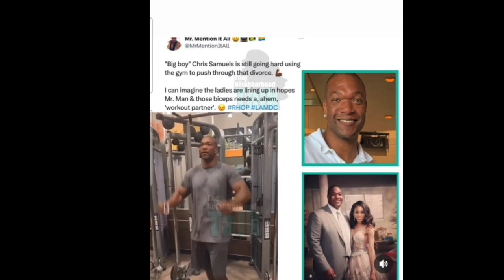Monique Samuels Speaks On filing Divorce From Her Soon To Be Ex Husband Chris Samuels